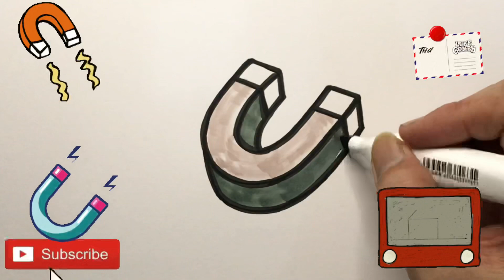How To Draw a Magnet | Bolalar uchun chizilgan magnit | магнит для рисования для детей